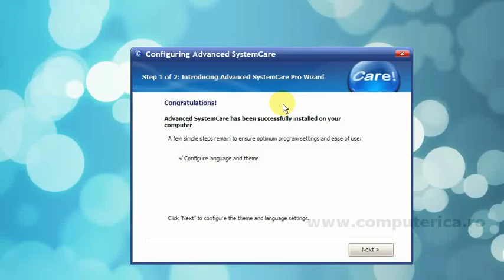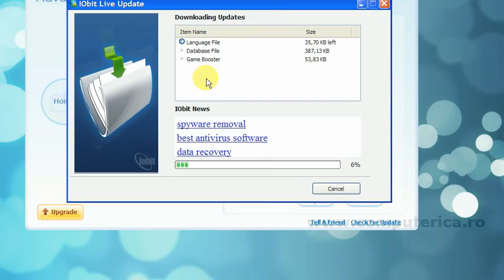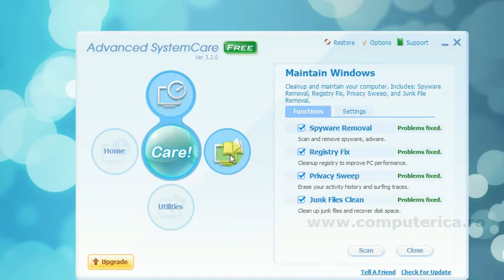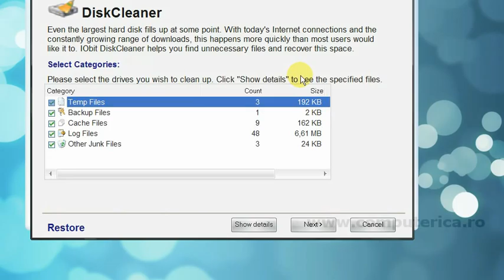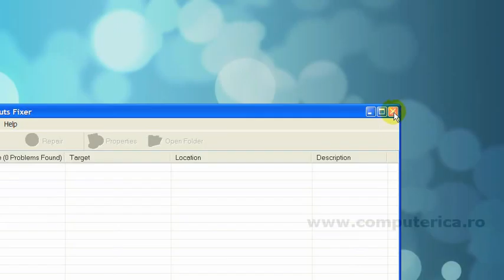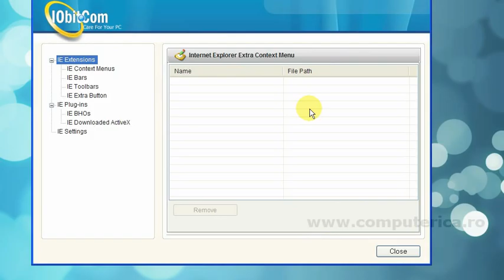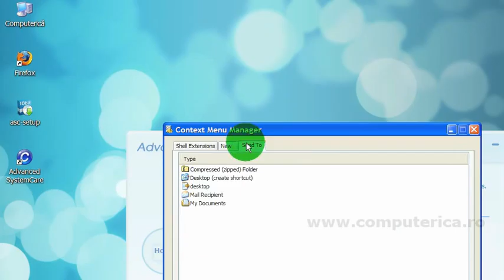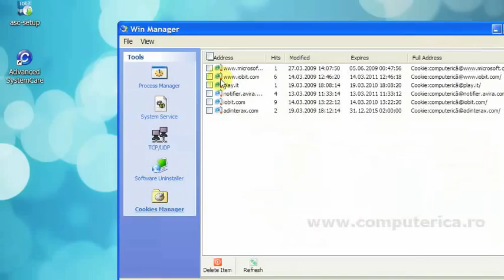Advanced System Care 3 - Utilizare & Functii Utile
Cum se utilizeaza si cateva functii utile ale Advanced System Care 3, citeste intregul articol aici: